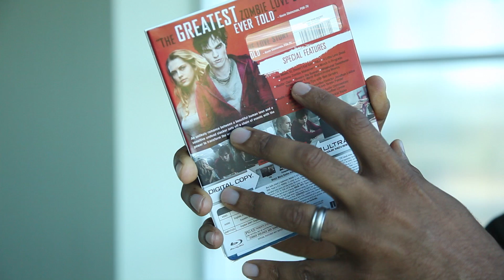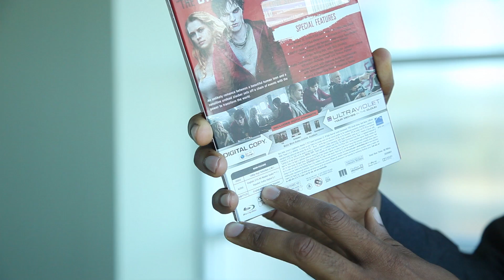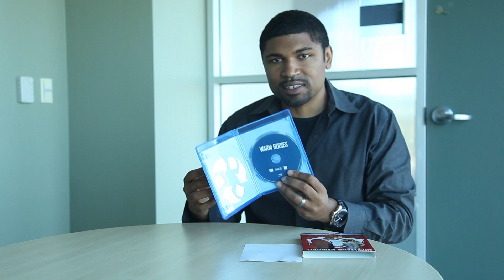Warm Bodies Blu-ray Unboxing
This is the WaysToWatch.com unboxing of the the Warm Bodies Blu-ray +UltraViolet.